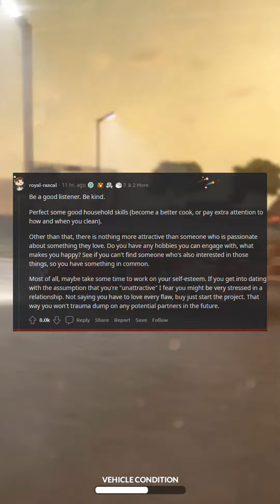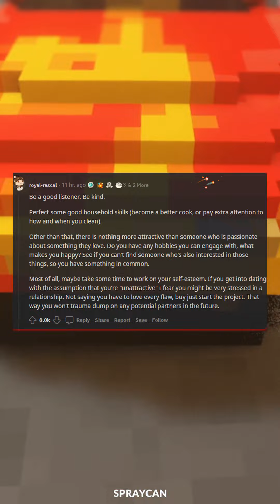What can an ugly average salar